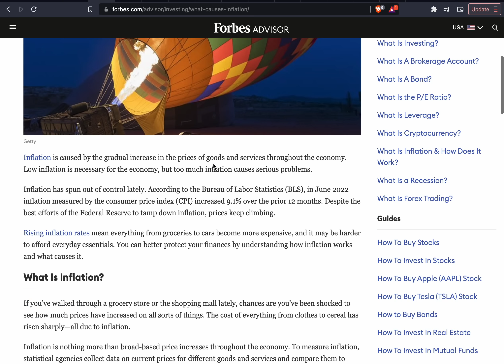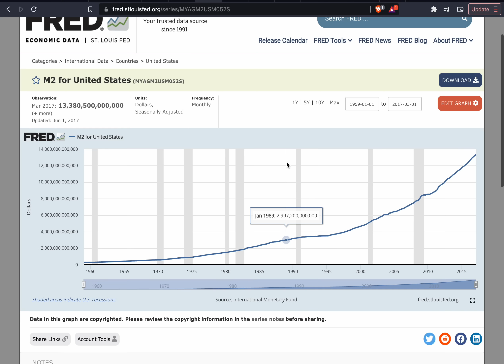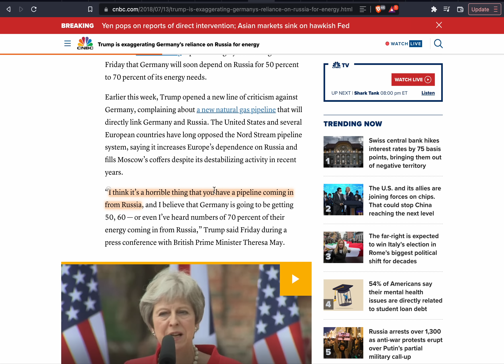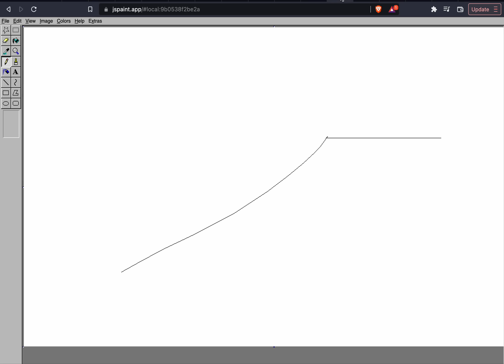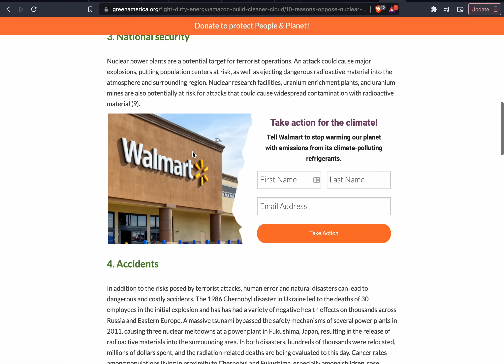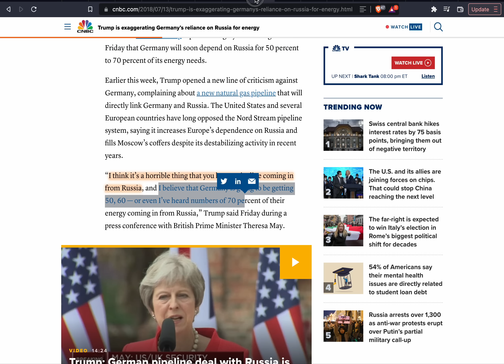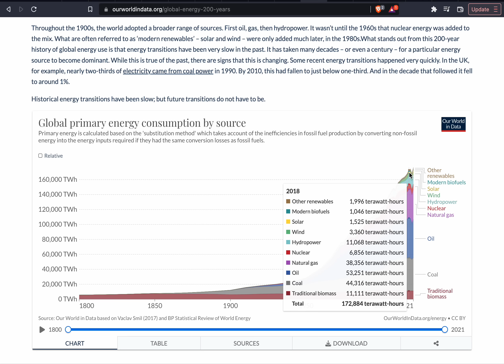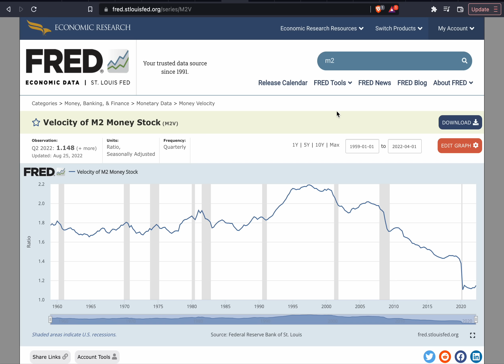Governments & Bitcoiners Are Wrong About Inflation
Most people are just wrong about inflation. The inflation we are seeing now is not caused by Putin, it is not caused by loose monetary policy, it is not caused by covid. It is caused by this one thing that most people are ignoring.

Best Crypto Debit Card + $25 bonus (min investment $400 in CRO) (code: denome)

My favourite VPN (code "denome" gives 1 free month on a 2 year plan)

The information on the videos and discussions on the comments mustn't be considered financial advice.

BTC: 1DtjrwJysNT81bmrkrJNYBpEUQgPHPaj1v
ETH / ERC20 tokens: 0xEa798e7d2317F1c68D0407fCb496690a08969647
BSC / BEP20 tokens: 0xEa798e7d2317F1c68D0407fCb496690a08969647
TRX / TRC20 tokens: TAXE3k1hpWew8nMsJrzJdBX5Lvy4V5vo5K

YouTube censors videos and creators that oppose the mainstream narrative. Create an account on Odysee to escape censorship